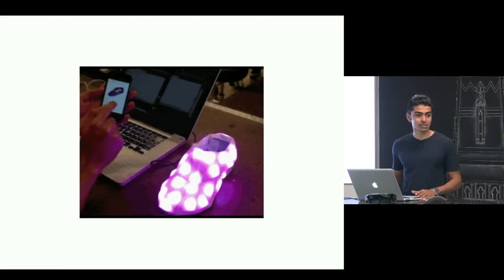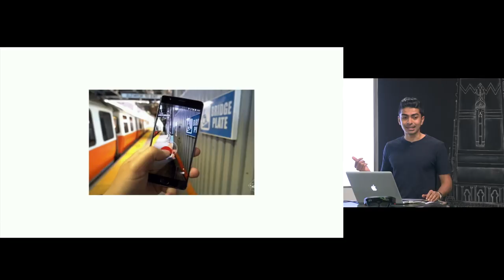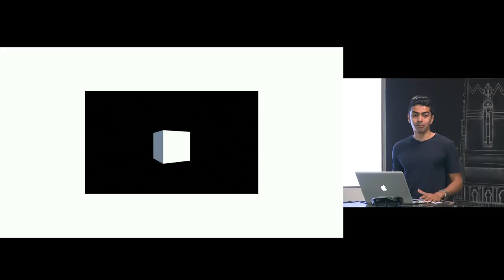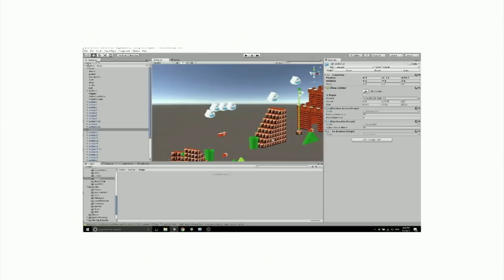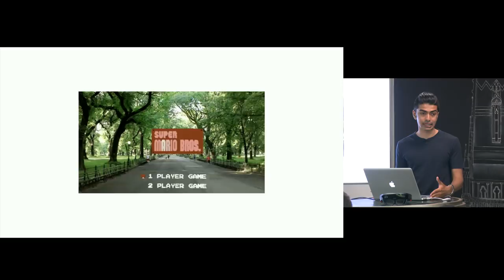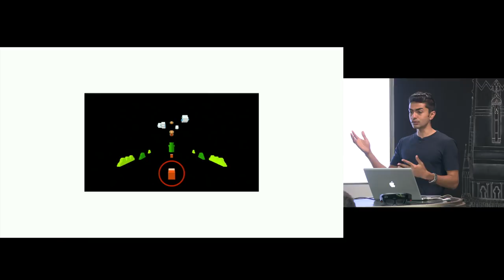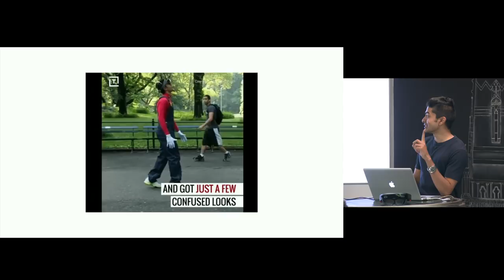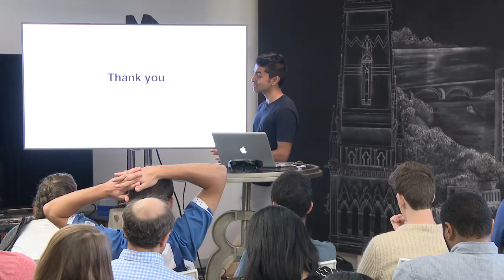Building Augmented Reality Experiences with Unity3D - Abhishek Singh - CS50 Tech Talk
CS50 presents... a tech talk on augmented reality (AR) by Abhishek Singh, Resident Researcher at NYU.

"Watch this guy play Super Mario Bros. IRL in Central Park using HoloLens," says TechCrunch. Follow Abhishek at @shekitup.

Description

This talk will cover the technical challenges and design considerations that go into creating AR experiences with the Hololens using Unity. I'll talk through my experiences in building the viral Hololens project in which I recreated Super Mario Bros as a life size first person experience.

Bio

Abhishek loves building things both physical and digital. He brings a fair amount of skills to the table - fabrication, programming (frontend and backend), circuit design, 3D modeling and printing, design, and even an undergrad degree in business. He also has previous experience founding and running three tech startups and is currently working on his fourth. He also has multiple web apps currently out in the wild, a shoe that you control and customize through your phone, a lifesize dragon that you sit on to control a virtual dragon in a VR experience, a robotic desktop assistant that responds to voice commands in gifs and an interactive installation that went up in Times Square among other things.